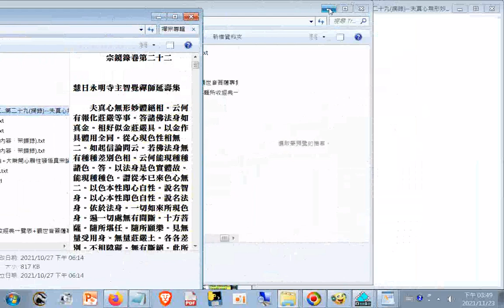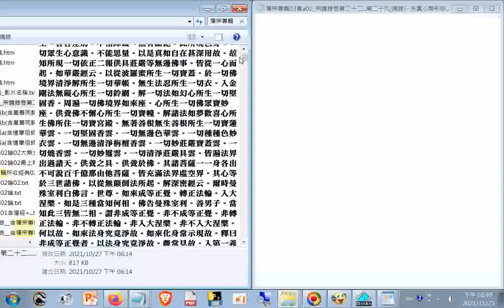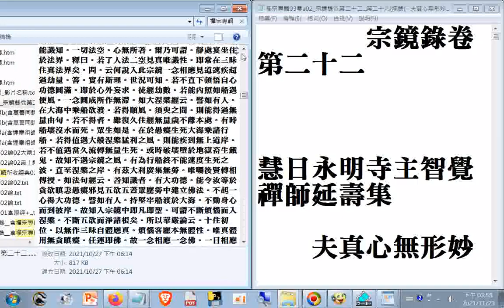瀏覽#禪宗專輯03集a02-01-01_#宗鏡錄卷第二十二...第二十九(摘錄)--夫真心無形妙體絕相。云何有報化莊嚴等事。答諸佛法身如真金。相好似金莊嚴具。以金作具體用全同。從心現色性相無二....